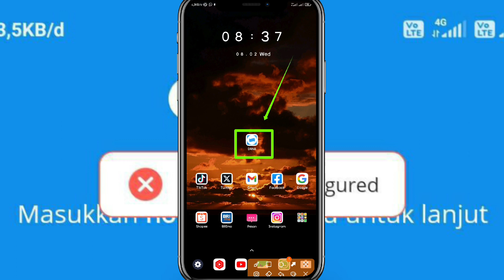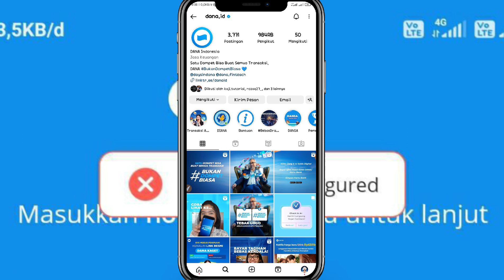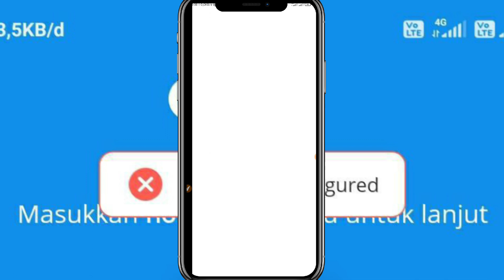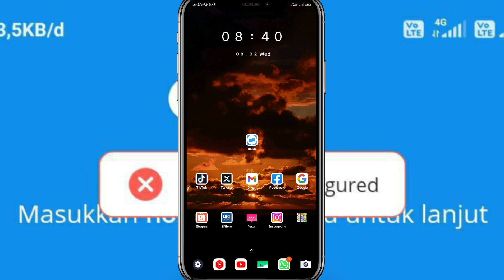Cara Mengatasi Dana Error Tidak Bisa Login Terbaru || 100% Work No tipu-tipu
cara mengatasi aplikasi dana error tidak bisa login terbaru

Halo teman-teman kembali lagi di channel kaji tutorial Pada kesempatan kali ini saya akan memberikan tutorial kepada kalian semua bagaimana cara mengatasi aplikasi dana error tidak bisa login terbaru 2023

cara mengatasi aplikasi dana error tidak bisa masuk ke aplikasi dana caranya mudah sekali silahkan kalian ikuti tutorial yang akan aku berikan yaitu cara mengatasi aplikasi dan error tidak bisa login terbaru 2023